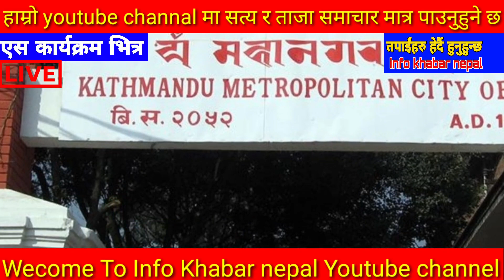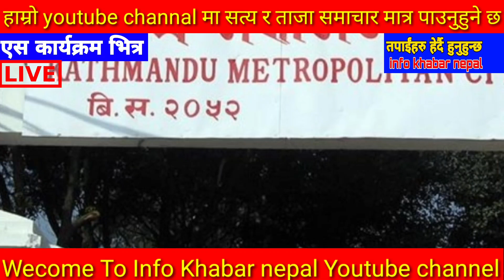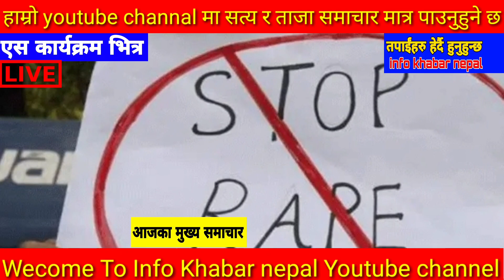Today news 🔴 nepali news | aaja ka mukhya samachar, nepali samachar live | Ashoj 08 gate 2080